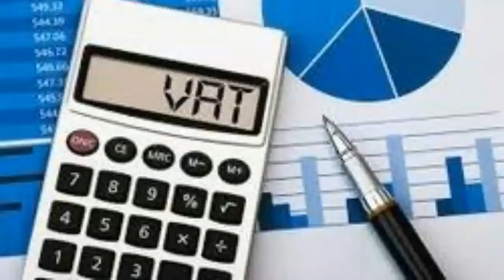Vat Expert for your business in UK- TPCGUK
Proactive is a specialist VAT Expert firm with a very modern approach with offices in the City of London. Our VAT consultancy is independent and it is our intention to remain so in order to continually provide the best levels of professional services from tax experts Our mission is simply your success No Refund Means - Absolutely No Fees.